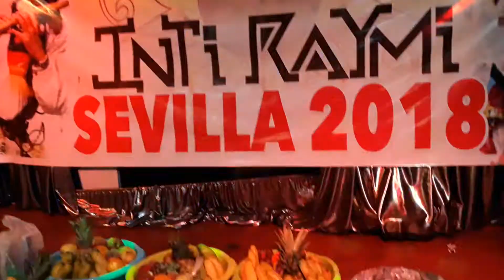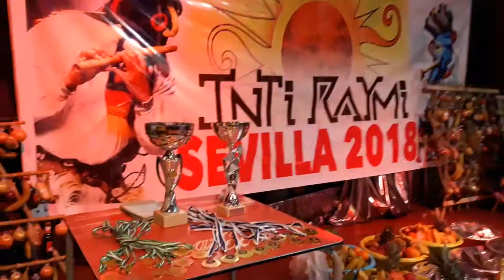INTI RAYMI SEVILLA 2018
WORLD TV
Grabado con un móvil Sansung Galaxi J7.
Evento Cultural Inti Raymi Sevilla 2018.
Audio y Vídeo Original sin retoques..